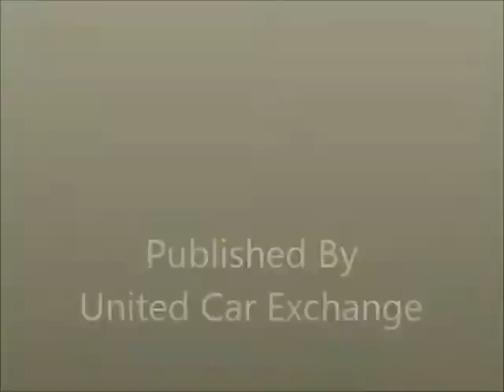United Car Exchange - 2003 Toyota Sienna - $6,000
Make:  Toyota
Model:  Sienna
Year:  2003
Exterior Color: Silver
Interior Color: Gray
Doors: Five Door
Vehicle Condition: Good
Price: $6,000
Mileage:127,700 mi
Fuel: Gasoline
Engine: 6 Cylinder
Transmission: Automatic
Drivetrain: 2 wheel drive

Car Specifications
Comfort: A/C
Other: Panoramic Roof, Moon Roof, Dashboard Wood frame
Safety: Power Brakes
Seats: Cloth Interior
Sound: DVD
Specials: Garage Kept, Non Smoking, Records/Receipts Kept, Well Maintained, Regular oil changes